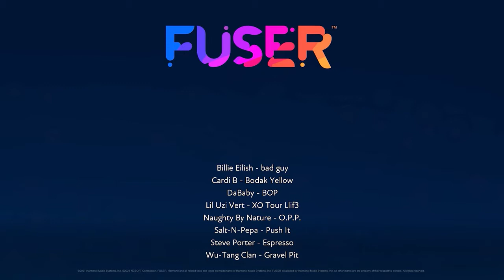Lord Todd - PUSH IT (YBHN REMIX)